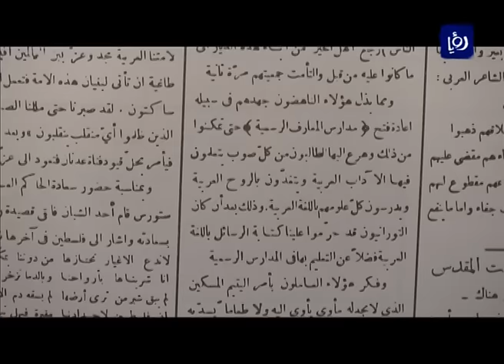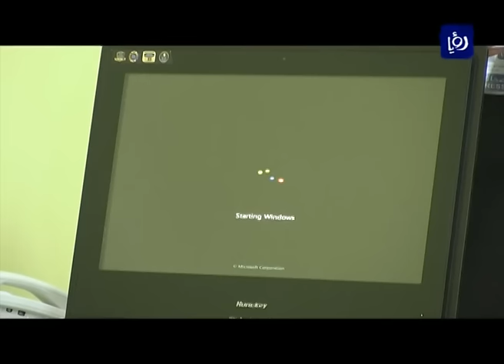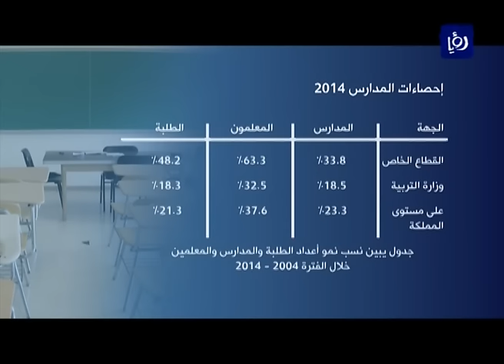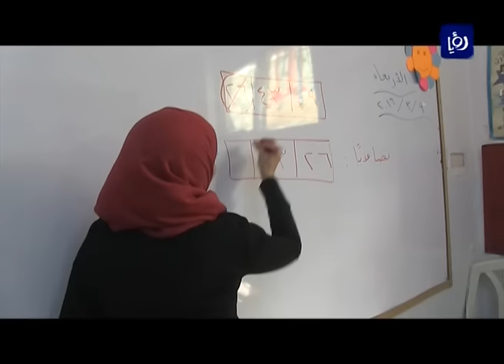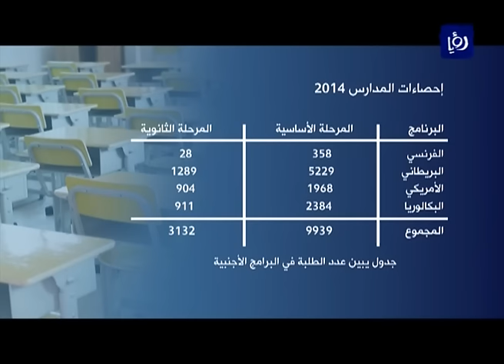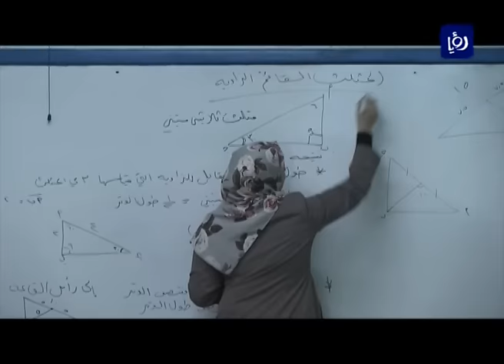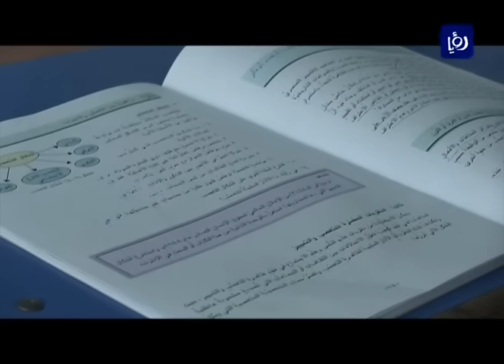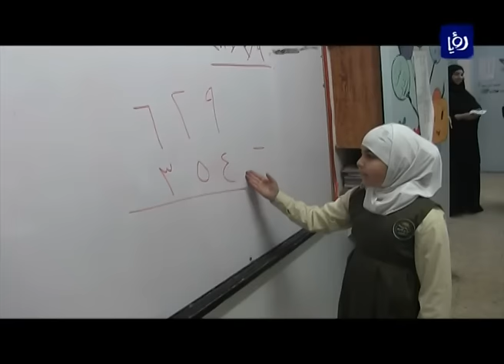نشرة أخبار رؤيا بتاريخ 27-5-2016 | Roya News Broadcast